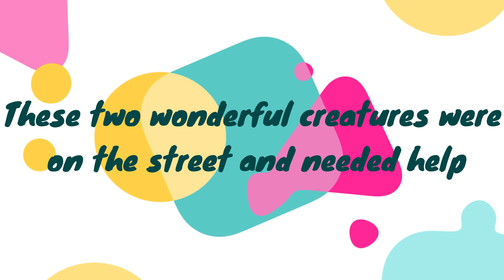These two wonderful creatures were on the street and needed help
Two beautiful kittens were on the street in a very difficult situation!
We are always willing to discuss, and willing to take necessary action as soon as possible. Thanks